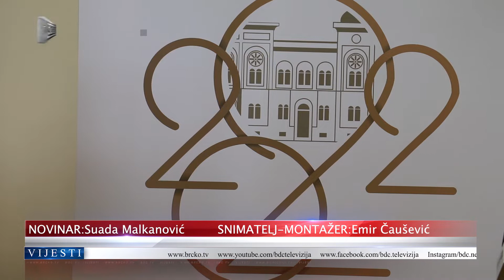Gradonačelnik Kadrić predstavio Program obilježavanja 22. godišnjice Distrikta